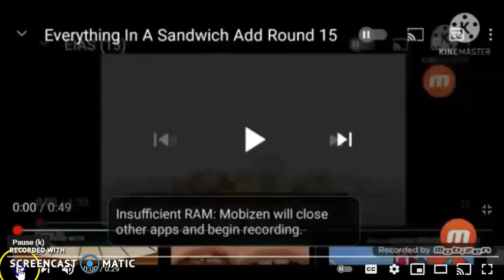Everything In A Sandwich Add Round 18